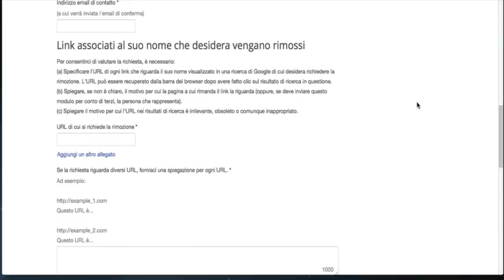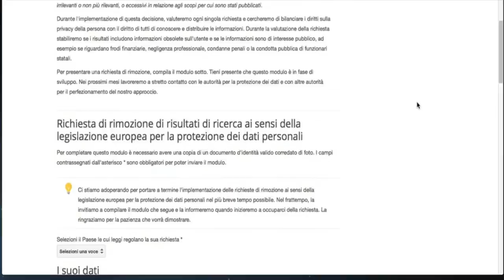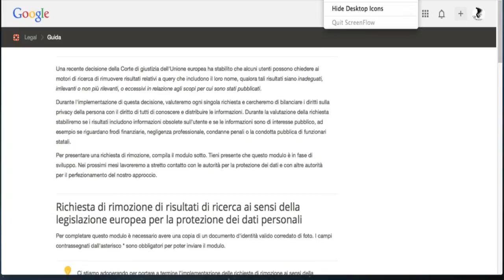MOTORI DI RICERCA E IL DIRITTO ALL'OBLIO..QUANTO E' VERO?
La richiesta di rimozione dai risultati di ricerca, sembra essere possibile solo a metà, e ha tanti lati oscuri...
Ve li spiego in questo video!